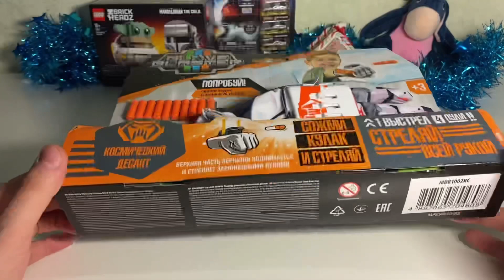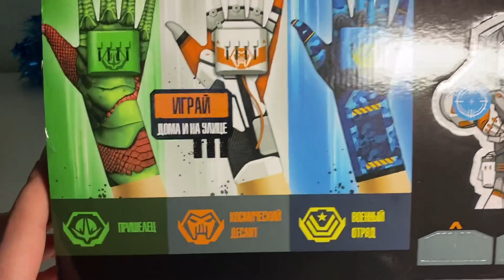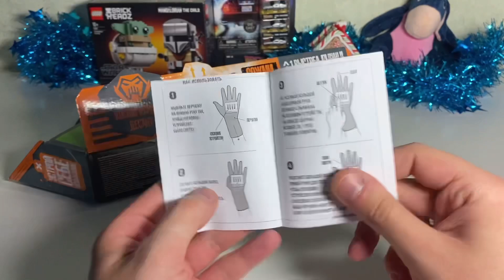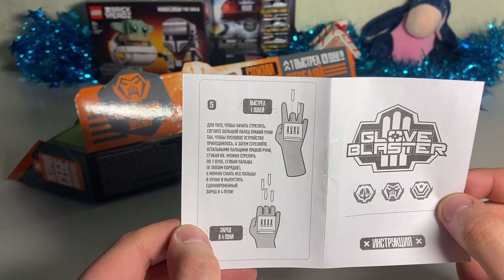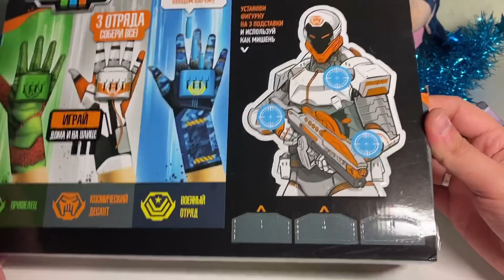ПЕРЧАТКА-БЛАСТЕР GLOVE BLASTER / РАСПАКОВКА И ОБЗОР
Перчатка сделана под размер детской руки и совмещена с пусковым механизмом, стреляющим мягкими резиновыми пулями. Заправляй боеприпасы и управляй стрельбой с помощью пальцев! Сожми руку в кулак и выпусти всю обойму! Три ярких дизайна в ассортименте - выбери свой отряд! Набор включает в себя перчатку с пусковым устройством, 10 пуль, картонную мишень на подставке, которую можно вырезать из упаковки.